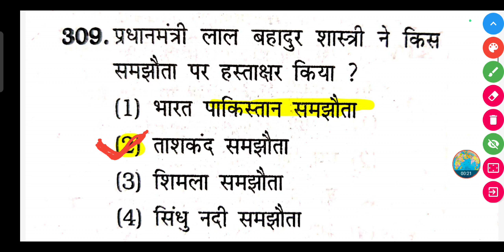प्रधानमंत्री लाल बहादुर शास्त्री ने किस समझौता पर हस्ताक्षर किया ?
प्रधानमंत्री लाल बहादुर शास्त्री ने किस समझौता पर हस्ताक्षर किया ? | pradhanmantri Lal Bahadur Shastri Ne kis samjhote per hastakshar Kiya